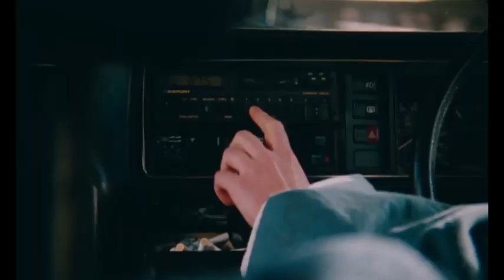《蓝色珍妮》 2023 欧美高分剧情片 中文字幕 豆瓣8.0分 高清影视资源分享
蓝色珍妮 Blue Jean (2022)

导演: 乔治娅·奥克利
编剧: 乔治娅·奥克利
主演: 罗西·麦克尤恩 / 凯莉·海斯 / Lucy Halliday / Lydia Page / Stacy Abalogun / 更多...
类型: 剧情
制片国家/地区: 英国
语言: 英语
上映日期: 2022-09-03(威尼斯电影节) / 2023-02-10(英国)
片长: 93分钟
又名: Blue jean (法)
IMDb: tt8649344
豆瓣评分:7.9

蓝色珍妮的剧情简介 · · · · · ·
体育老师简被迫过着双重生活。白天，她在学校需要隐藏真正的自己，扮演社会所期望她扮演的角色。只有在夜晚，她才能与生活中不相干的一群朋友体验她想要的生活。本已习惯如此生活的简，因与一名学生意外在夜店的相识而得知了彼此的秘密。然而即便如此，简依然无法为这名学生在学校的所遭受的冤屈公开表示抗议。陷入深深自责的简，决定要开始做一些改变.